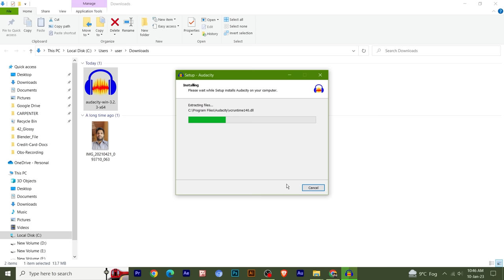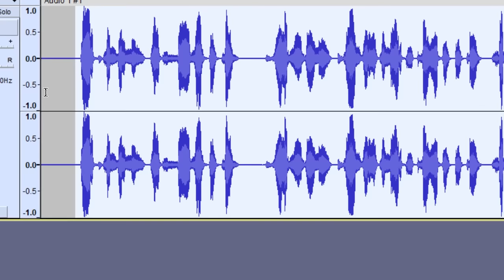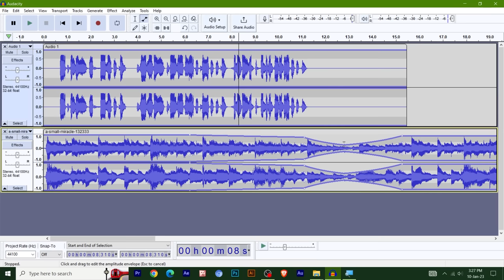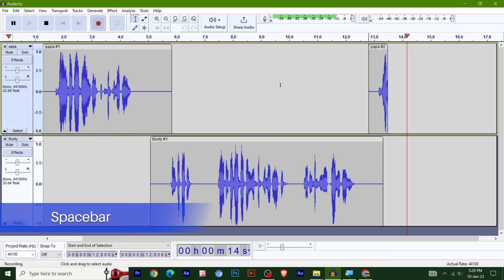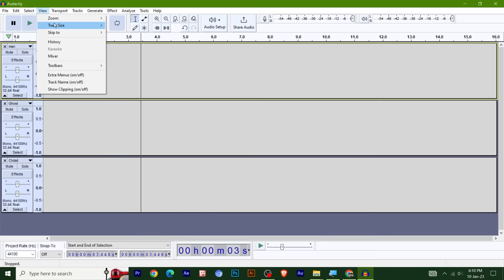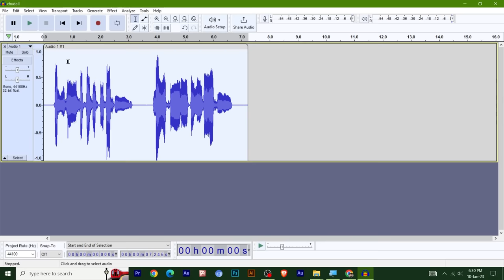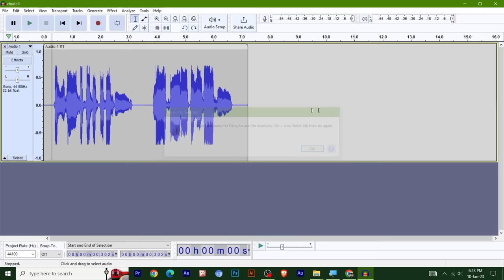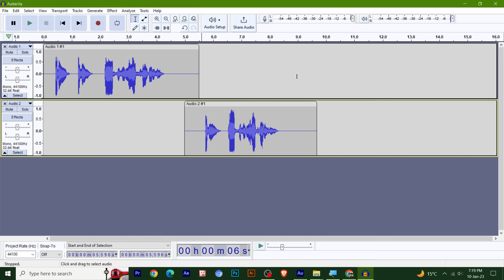Audio Recording Tutorial - Episode 53 - Cartoon multi Voice, Audacity Advanced Recording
This video is complete tutorial for multiple cartoon voice recording. Here we have explained the process of multiple cartoon voice recording by the Audacity, Clownfish and Adobe Audition software.

Web4Click provides free online tutorials for Graphics Design, 3D Modeling and Animation. We are passionate to distribute professional knowledge among the guys, Who really wants to learn online for Graphics and Animation.

Recently we are uploading Blender 3D Modeling and Animation tutorial videos and trying to make best quality and clear content for the people, Wo wants to learn animation in blender.

Tutorial Timeline:

Cartoon Audio Recording: 0:00
Audacity Multi Voice  Recording  : 00:46
Clownfish Multi Voice Changer Tutorial : 1:06:59
Adobe Audition Recording Intro: 1:13:41

➠ Download Free Audacity Audio Recorder

❆ Texture Node Series

This video explain you about:
Audio Recording tutorial
Audacity full tutorial
audacity cartoon recording
Clownfish Voice changer
cartoon multiple audio
cartoon multi voice changer
Blender Animation
Blender 3d Animation
Blender Armature Concept
animation
speaking
blender cartoon talking
cartoon speaking
Cartoon audio
cartoon speaking tutorial
expression tutorial
Charector expression
cartoon face animation
cartoon face expression
how to animate
animation concept
animation tutorial
best animation tutorial
best animation course
blender animation
Blender decimate modifiers
decimate modifier
all modifier tutorial
modifier tutorial
best tutorial for modifier
best blender tutorial
Blender Animation
blender simple animation
blender animation
blender 3.0 simple
animation course
blender Boolean modifier
how to cut objects
how to join objects
objects union, subtraction , and intersection
Boolean subtraction
blender modifier tool
blender best tools
blender modeling
blender tool for bevel
bevel modifier in hindi
best course for blender
blender bevel modifier
blender animation
blender cube animation
blender chain animation
blender animation 3.0
Modeling Examples
blender model
blender breaking cube
solid animation
blender 3.0 tutorial
blender advance course
blender best training in hindi
blender hindi course
blender hindi
hindi animation course
simple animation course
blender object offset
blender merge array
blende merge hindi
blender object offset array
hindi array tutorial
blender array modifier
relative offset
constant offset
type of modifiers of blender
blender 2.93 modifiers
how to apply modifiers
modifiers basics
modifiers categories
why modifiers
physics modifiers
deform modifiers
modify modifiers
generate modifiers
blender modifiers in detail
best tools for blender
blender best tools
tools intro
tools introduction
blender complete tools
blender tools tutorial
blender free course
blender 3.0 complete course free in hindi
blender 3.0 tutorial in hindi
blender 3.0 tutorial for beginners in hindi
blender 3.0 tutorial animation
blender 2.9 tutorial modeling
blender 2.9 tutorial step by step
blender 2.9 tutorial from scratch
blender 2.9 tutorial for beginners animation
blender 2.9 software download
blender 2.9 software requirements
blender 2.9 software tutorial
blender 2.9 tutorial
blender 2.9 full course in hindi
blender 2.9course
blender 2.9 put the cursor at the origin
blender 2.9 course for beginners
blender layout settings
blender 2.9 modeling tutorial
blender 2.9 modeling tutorial 2021
online blender course
3D animation basics
blender camera settings